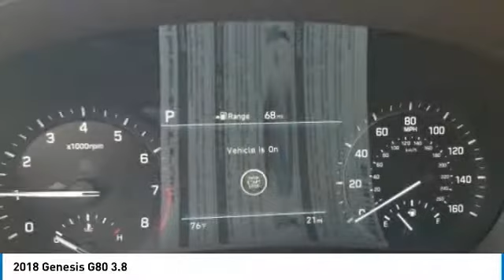2018 Genesis G80 Corona CA G0070